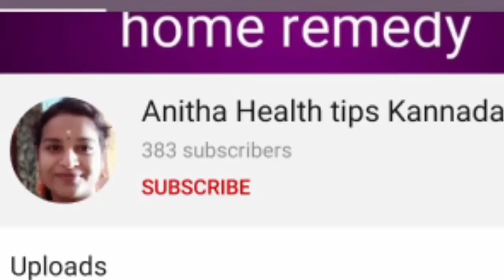ಗರ್ಭಿಣಿಯರಲ್ಲಿ ಮಗುವಿನ ಹೃದಯದ ಬಡಿತ ಎಷ್ಟು ಇರಬೇಕು l pregnancy time baby heart beats levels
Please fallow safety tips during pregnancy time.